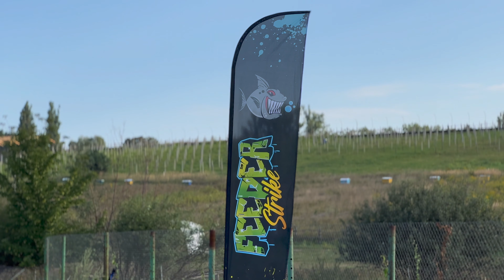Рибалка на новому озері "Кінна Долина" | VL:OG №14